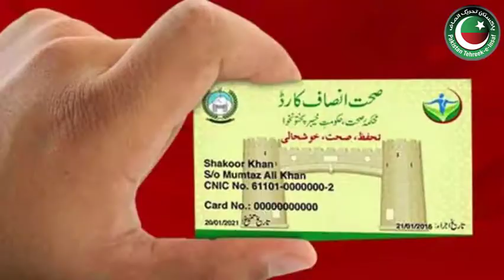PTI Health Nowshera